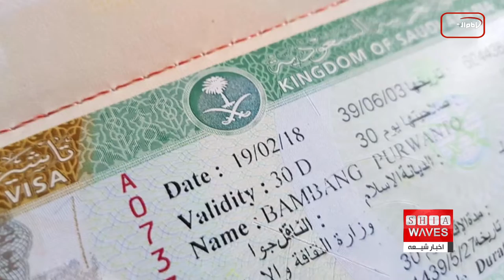نگاهی به چند خبر کوتاه: شنبه 21 آبانماه 1401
اضافه شدن یک نوجوان دیگر به لیست اعدامی های عربستان
توزیع کمک های ماهانه در شهرک امید سبز کابل
تصمیم جدید عربستان در نحوه ارائه ویزا و مدت اقامت
قتل پنج شهروند افغانستانی در ترکیه
تهدید طالبان در سازمان ملل متحد
حمله جنگنده‌های اف16 عراق به مقر د۱عش